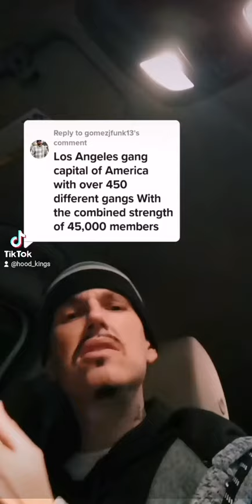Chicago & Los Angeles Street Gangs - City of Capone vs City of Angels - Gang Culture